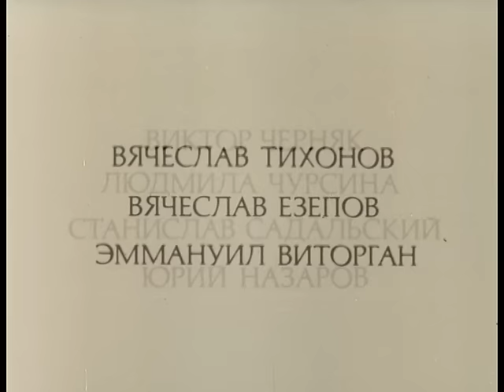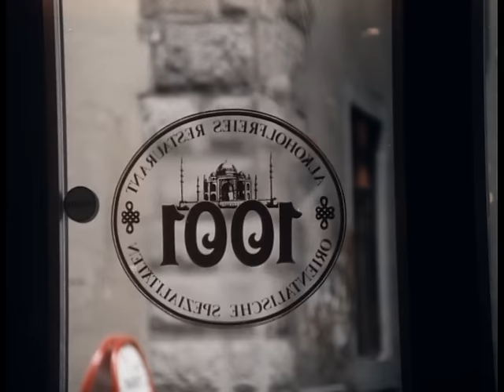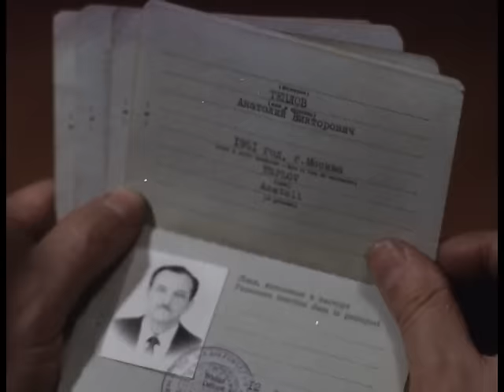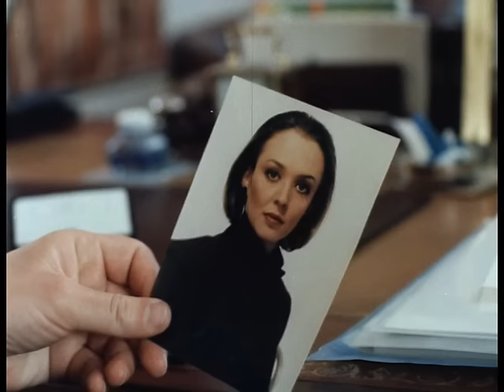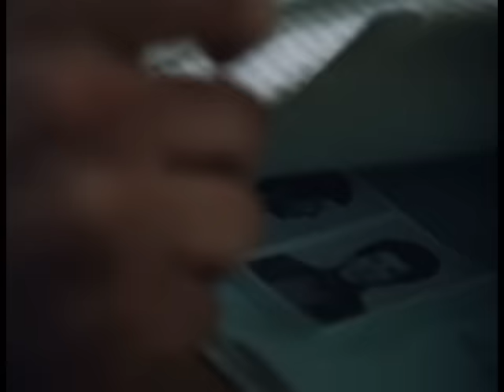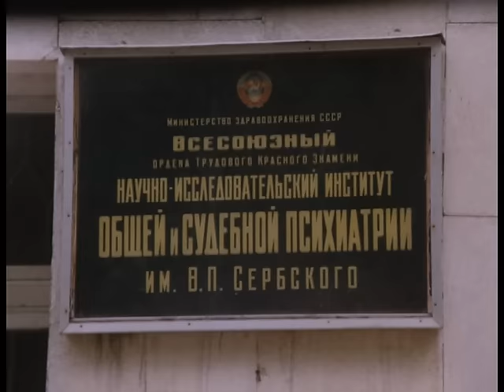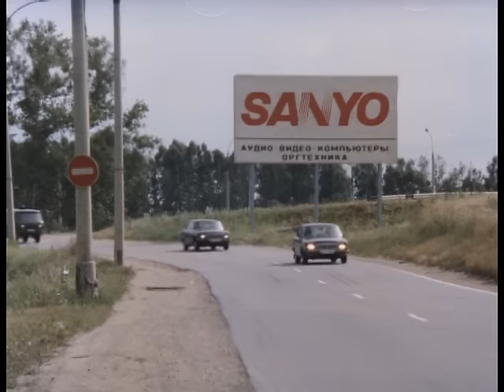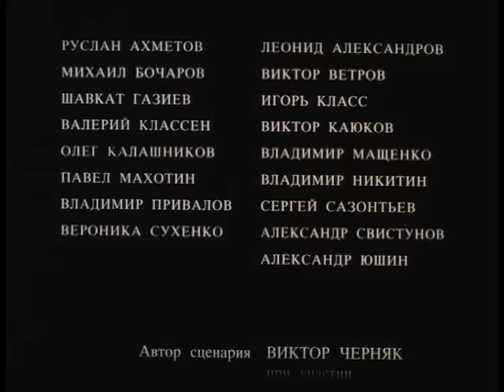Кодекс Бесчестия. Фильм. Политический Детектив. StarMedia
В город Цюрих, в отделение советского банка, через который идет перекачка денег КПСС, едет ревизор. Всемогущий директор Центробанка, прозванный Мастодонтом, думает о том, чтобы освободить тепленькое местечко для своего ставленника.

год: 1993
страна: Россия
режиссер: Всеволод Шиловский
сценарий: Виктор Черняк, Всеволод Шиловский
продюсер: Виталий Васильченко, Владимир Коваленко
оператор: Вадим Алисов
композитор: Алексей Рыбников
художник: Александр Самулекин, Светлана Боброва
монтаж: Светлана Гуральская
жанр: политический детектив